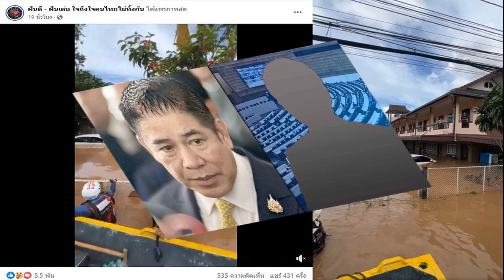คุณพ่อคิด คุณลูกทำ! สว หยอด 10 นโยบายเร่งด่วน ชี้เข้าใจความเดือดร้อนประชาชน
12 ก.ย. 2567
13:11 น.
สว.หวานเจี๊ยบ ชม ‘แพทองธาร’ นายกฯ อายุน้อย มากความรู้ ตั้งชื่อ 10 นโยบาย ‘คุณพ่อคิด คุณลูกทำ’ เชื่อรัฐบาลจะรักษาคำพูด ไม่แก้ไขกม.เกี่ยวข้องสถาบัน

เมื่อเวลา 11.15 น. วันที่ 12 ก.ย.2567 ที่รัฐสภา ในการประชุมสภาร่วมกันของรัฐสภา มีนายวันมูหะมัดนอร์ มะทา ประธานรัฐสภา เป็นประธานการประชุม เพื่อพิจารณาการแถลงนโยบายรัฐบาลต่อรัฐสภา

โดยนายพิสิษฐ์ อภิวัฒนาพงศ์ สว. อภิปรายว่า ตนชื่นชมน.ส.แพทองธาร ชินวัตร นายกรัฐมนตรี ที่อายุน้อยที่สุดและเป็นผู้นำรัฐบาลที่เป็นผู้มากความรู้ความสามารถ ตนขอตั้งชื่อนโยบายของท่านว่า “คุณพ่อคิด คุณลูกทำ
ตนขอชื่นชมว่านโยบายทั้ง 10 ข้อนั้นมีความเข้าใจความเดือดร้อนของประชาชน โดยในนโยบายเร่งด่วนนั้น ที่รัฐบาลจะดูแลและส่งเสริมปกป้องผลประโยชน์ของผู้ประกอบการไทยจากการแข่งขันที่ไม่เป็นธรรมของผู้แข่งขันต่างชาติ โดยเฉพาะแพลตฟอร์มออนไลน์ ตนเห็นว่าเป็นนโยบายที่ต้องทำอย่างเร่งด่วน

แต่เราต้องยอมรับว่าแพลตฟอร์มออนไลน์ของต่างประเทศ มีความทันสมัยและประหยัด ตนจึงขอเสนอแนะให้เปลี่ยนกลยุทธ์จากการกีดกัน เป็นการพลิกแพลง คือการเปลี่ยนจากคู่แข่งให้เป็นคู่ค้าแทน

อีกเรื่องที่ไม่แพ้ไปจากนโยบายเร่งด่วนคือ เรื่องความมั่นคงของชาติ ที่รัฐบาลได้กล่าวว่า มีความมั่นใจที่จะพิทักษ์รักษาไว้ซึ่งสถาบันพระมหากษัตริย์ สร้างความเข้าใจที่ถูกต้อง และเผยแพร่ข้อมูลเกี่ยวกับการปฏิบัติพระราชกรณียกิจ และดำเนินงานตามแนวพระราชดำริอย่างต่อเนื่อง

ตนเห็นว่าเป็นสิ่งที่รัฐบาลจะต้องทำเป็นรูปธรรมโดยเร็ว ควรทำควบคู่ไปกับนโยบายเร่งด่วน เพื่อป้องกันผู้ใดที่ทำการเซาะกร่อนบ่อนทำลายสถาบัน เป็นเหตุให้ชำรุดทรุดโทรม เสื่อมทรามเข้าลักษณะล้มล้างการปกครองระบอบประชาธิปไตยอันมีพระมหากษัตริย์ทรงเป็นประมุข ที่ศาลรัฐธรรมนูญเคยวินิจฉัยเอาไว้ และย่อมเป็นการทำร้ายจิตใจปวงชนชาวไทยที่รักสถาบัน และทรงเป็นประมุขศูนย์รวมความเป็นชาติ ที่รัฐต้องคุ้มครองและเป็นผู้เสียหายในคดีอาญาและเพื่อป้องกันความแตกแยกความสามัคคีของคนในชาติ

ตนมองว่ารัฐบาลเองจะต้องยึดมั่นในคำแถลงนโยบายด้านสถานบัน อย่างเข้มงวดและเคร่งครัด ไม่คิดจะแก้ไขกฎหมายที่เกี่ยวข้อง ตนในฐานะพสกนิกรคงไม่ยินยอมอย่างแน่นอน
นายกฯ แถลงนโยบาย รัฐสภา ชู 10 เรื่องด่วนทำทันที ดิจิทัลวอลเล็ต-ค่าโดยสารราคาเดียว
นายกฯ ประกาศกลางสภา ยึดซื่อสัตย์สุจริต เร่งฟื้นศก. ให้คนไทยมีกิน มีใช้ มีศักดิ์ศรี